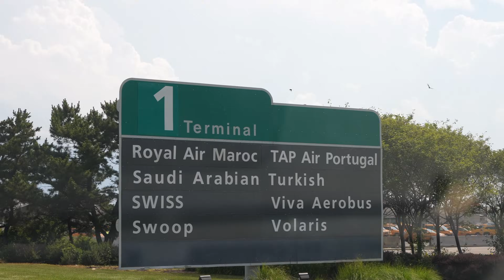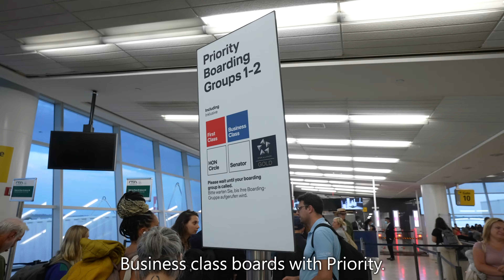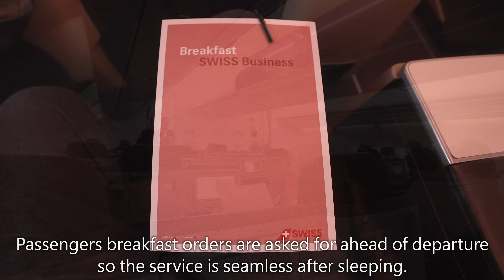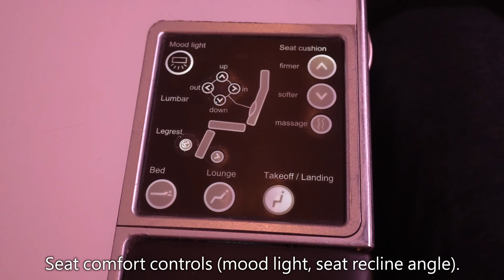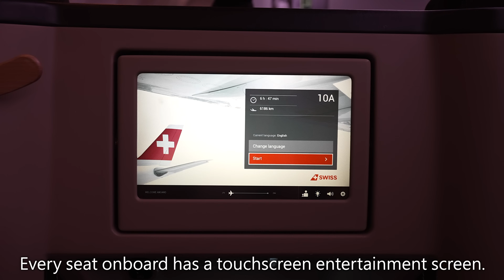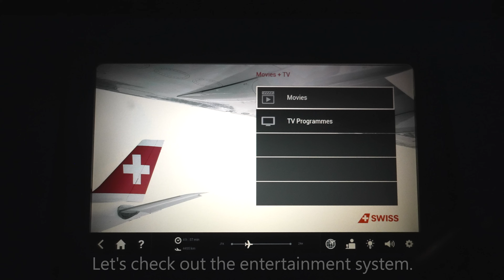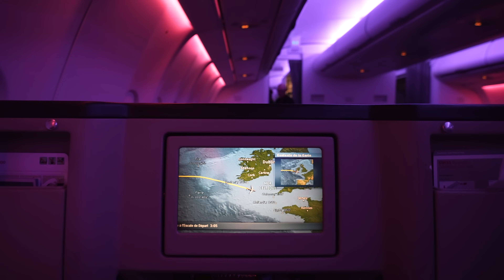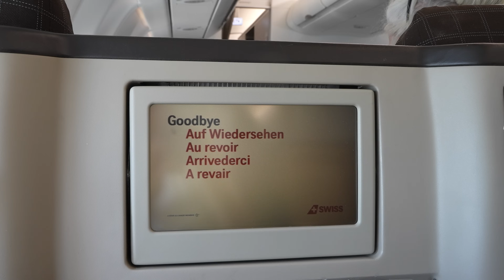SWISS - A330 300 - Business Class - New York (JFK) to Zurich (ZRH) | TRIP REPORT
Swiss is renowned for its incredibly premium experience! Since the airline's founding in 2002, passengers all across Europe have spoken highly about the airline, and I enjoyed the SWISS Business Class experience!

Swiss is the flag carrier of Switzerland, operating in Europe and to North America, South America, Africa, and Asia. The airline's main hub is Zurich, but they established a focus city in Geneva. I was originally booked in Economy but couldn't pass up the $570 upgrade to what I've heard is Europe's best business class!

Follow @quintinsoloviev on Instagram & @qfsaviation on Twitter to keep up with my travels!

FLIGHT INFORMATION
Airline: Swiss International Air Lines
Aircraft: Airbus A330-343 (HB-JHJ)
Seat: 10A (Business Class)
Flight Number: LX15
Route: John F. Kennedy International Airport (JFK) to Zurich Airport (ZRH)
Flight Time: 7 hours, 2 minutes
Date of Travel: July 2, 2022

PRICING
Total Price: $1,612 ($878 base fare + $570 upgrade + $164 seat selection fee)
Total Routing: JFK-ZRH-BDS

TIMESTAMPS
00:00 - Intro
00:42 - JFK Terminal 1
01:54 - Lufthansa Lounge
03:25 - Boarding
07:37 - Takeoff
10:07 - Seat Review
11:43 - Inflight
19:18 - Descent
21:12 - Landing
22:44 - Ratings

EQUIPMENT: Sony A7Siii, GoPro Hero10, iPhone 13 Pro